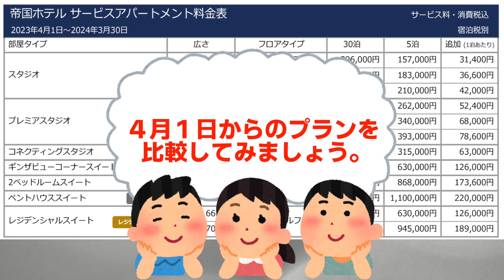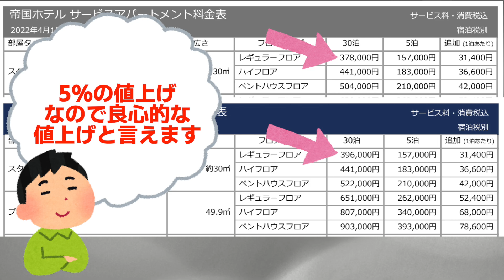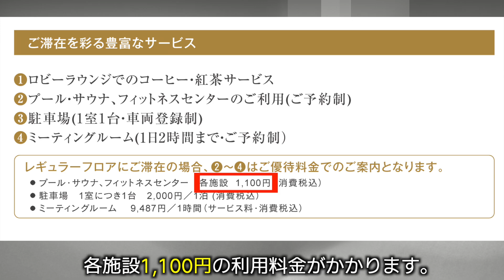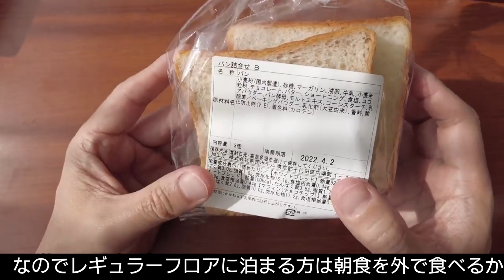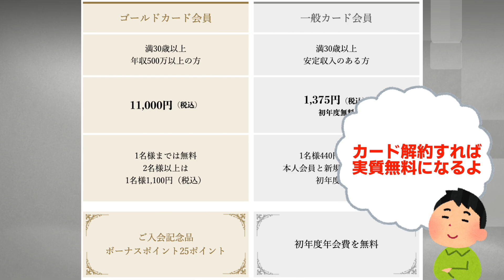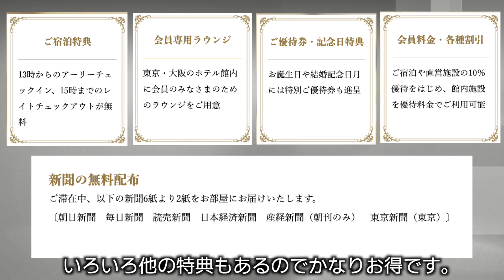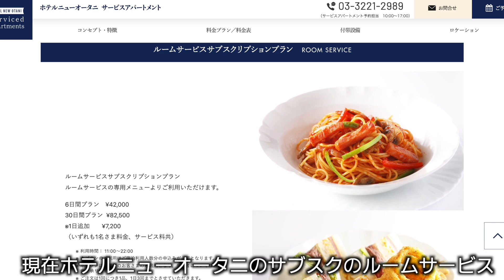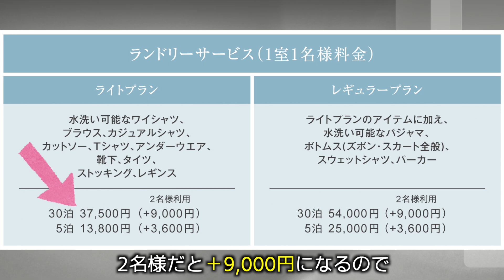帝国ホテルのサービスアパートメント第4期！どのプランが一番お得なのか解説します。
帝国ホテルのサービスアパートメント第4期が11月から予約開始になります！
建て替えられる予定なので、今の帝国ホテルに泊まりたい方は是非この第4期プランをご利用ください。

実はこの第4期のプランから登場した、お得な優待料金を使えば、
特典が限られているレギュラーフロアプランより、かなりお得に泊まれます。
知っている人だけ得をするこの特典について動画で詳しく説明しています。

0:00 最初から再生
0:31 新しいプランと現在のプランの料金
2:37 フロアによって違う使える無料特典
6:20 誰でもお得に泊まれる方法
9:49 ルームサービスについて
10:46 ランドリーサービスについて
13:00 帝国ホテルの建て替え前に泊ま流なら第4期！

BGM音源

2:23 AM
DOVA-SYNDONE